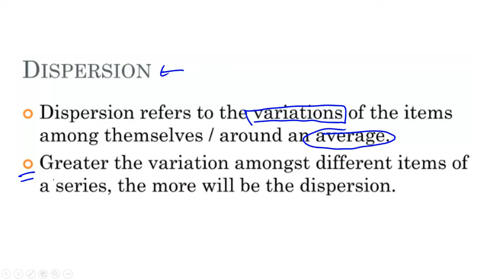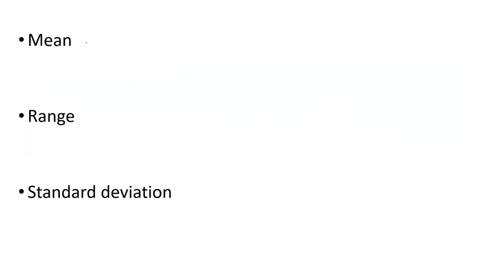Measures of Dispersion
Solving measures of dispersion which are mean, range and standard deviation